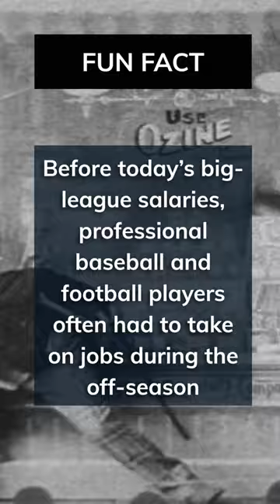The Untold Stories of Professional Athletes in Vaudeville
Did you know that professional athletes used to perform in vaudeville during the off-season? Back in the days before today's big-league salaries, professional baseball and football players often had to find ways to make ends meet when their sports weren't in season. Many of them turned to the world of vaudeville, a popular form of entertainment in the early 20th century. In this captivating article, we delve into the fascinating history of athletes transitioning from the playing field to the stage, entertaining audiences with their talents beyond the sports arena.

Discover the untold stories of baseball and football players who showcased their skills in vaudeville shows, bringing joy and excitement to spectators in a different kind of performance. Explore the challenges they faced, the routines they developed, and the impact they had on the entertainment industry of that era. From acrobatic stunts to comedic sketches, these athletes demonstrated their versatility and entertained audiences with their off-season endeavors.

Join us as we dive into our database of case studies, historical records, and interesting anecdotes to shed light on this intriguing aspect of sports and entertainment history. Learn about the notable athletes who made a name for themselves in both the sports arena and the vaudeville stage, leaving a lasting legacy that transcends their on-field achievements.

This article is a must-read for sports enthusiasts, history buffs, and anyone curious about the intersection of sports and entertainment. Gain a deeper appreciation for the dedication and talent of these athletes as we uncover their lesser-known off-season journeys. So sit back, relax, and embark on a captivating journey through the past as we explore the fascinating world of professional athletes in vaudeville.